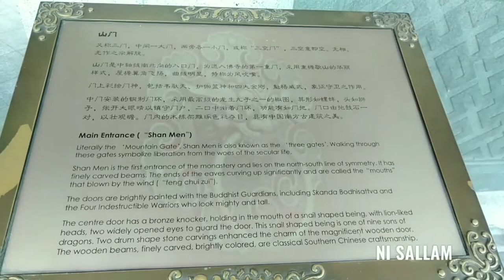LIAN SHAN SHUNG LIN MONASTERY SG // 2ND VLOG with Team STARGAZER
my 2nd visit at Lian Shan SHUNG Lin
Monastery with friends..